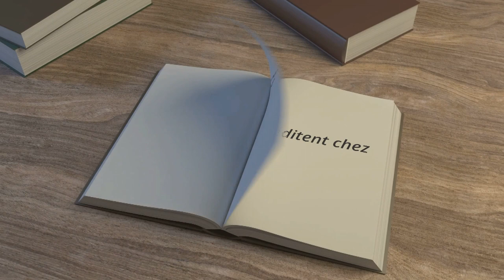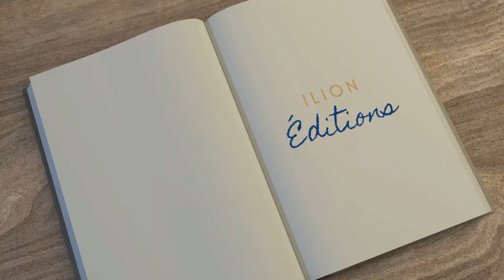***"La Grande Histoire de la Messe Interdite" Abbé Paul Aulagnier***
Les rituels de la messe catholique suivis depuis plus de 10 siècles ont été bousculés par un nouveau missel introduit par le pape Paul VI.

Selon l’auteur, cette nouvelle messe  s’inscrit dangereusement dans un modernisme teinté de protestantisme.

L’auteur, à travers des exemples et des arguments fouillés dévoilera le combat de prêtres, abbés et cardinaux pour retrouver le droit légitime de célébrer la messe traditionnelle, tridentine, la messe catholique de toujours.